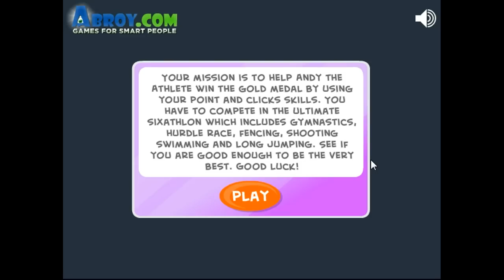Andy the Athlete.flv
Walkthrough - Solution - Solucion Andy the Athlete